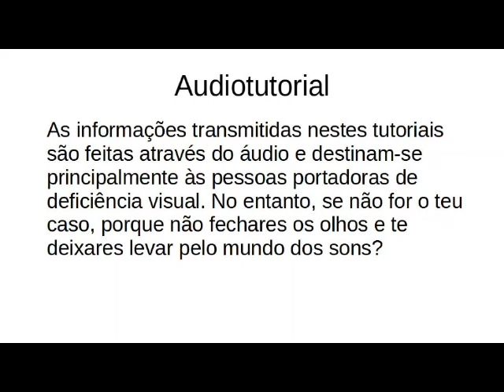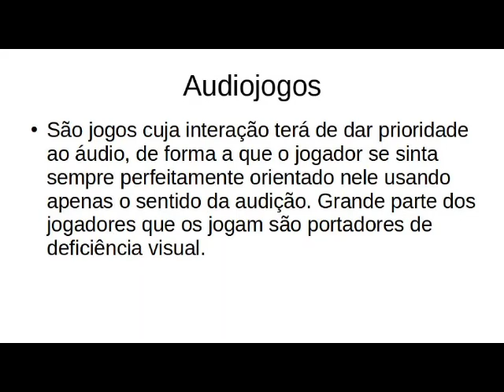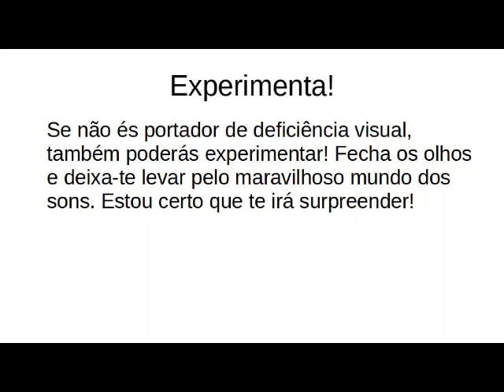A hero's call Audiotutorial Estrato'Stereo adenda65 A importância da veia de minério secundária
Audiotutorial destinado às pessoas portadoras de deficiência visual. Esta é a sexagésima quinta adenda ao audiotutorial do jogo A hero's call, na qual continuamos na busca do alçapão e mostramos a importância de rastrear a veia de minério secundária para chegar até ele.